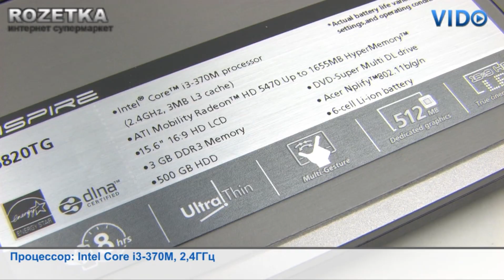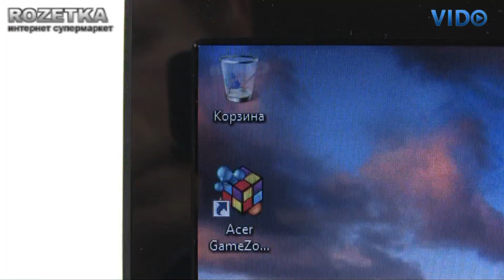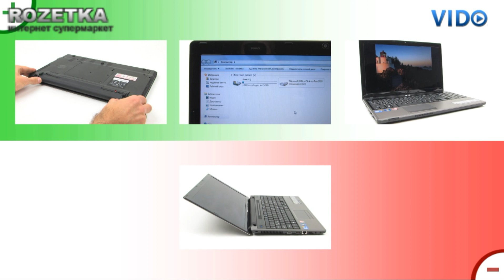Ноутбук Acer Aspire TimelineX 5820TG-373G50Mnss